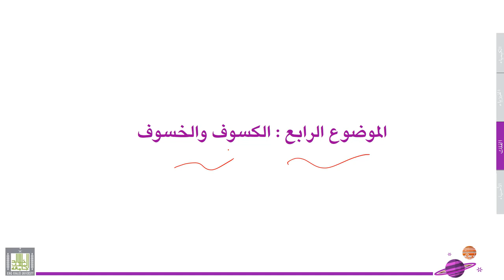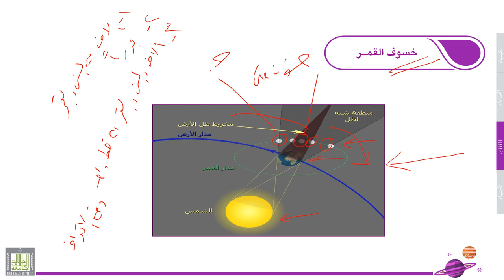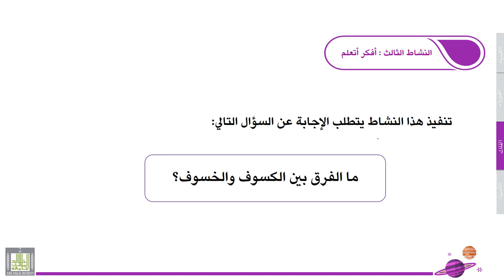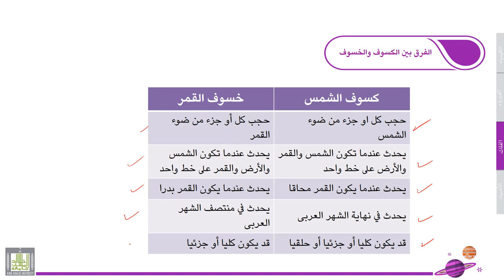علوم عامة | الفلك | 3-4 | الكسوف والخسوف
الوحدة 3 : الفلك
الدرس 4 : الكسوف والخسوف
الفرق بين الكسوف والخسوف وأسباب وصور كل منهما